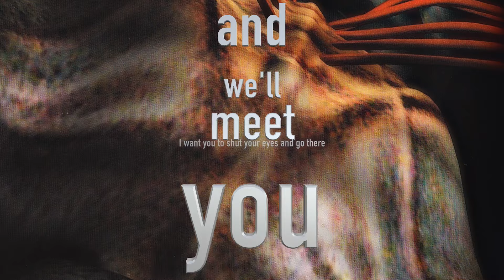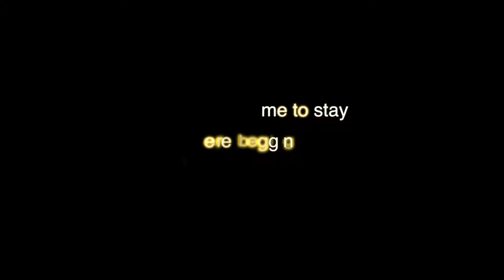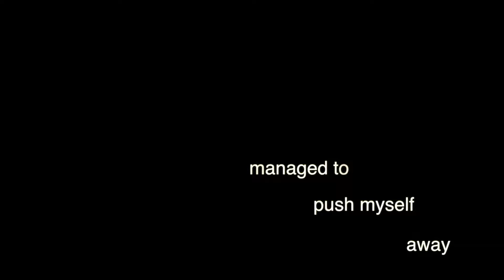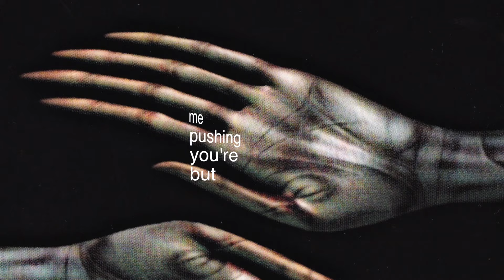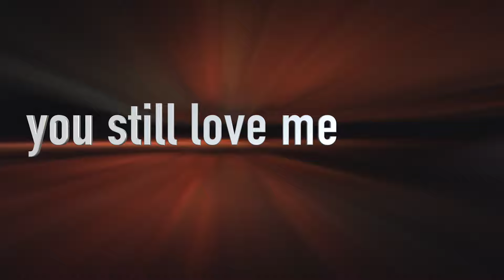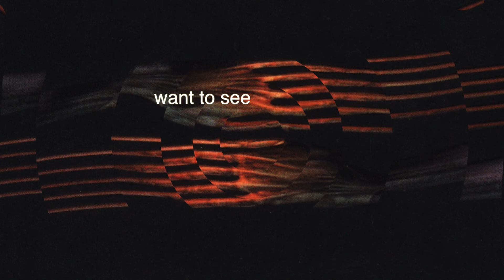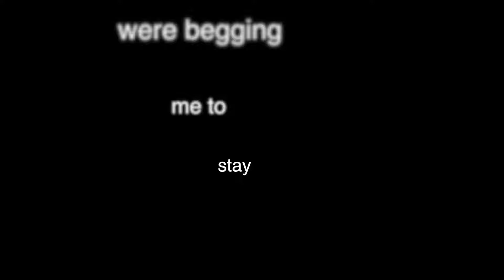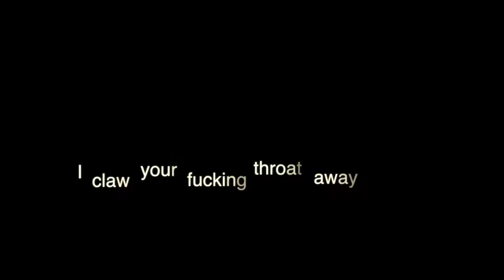TooL Pushit (Lyric Video)